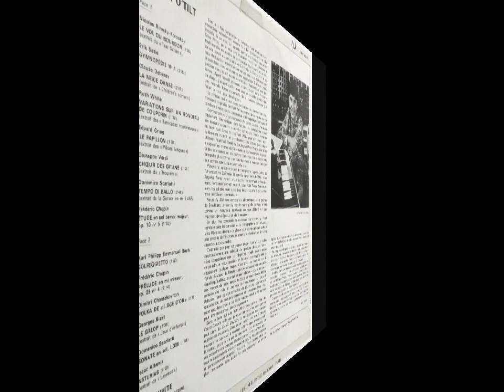RUTH WHITE - SOLFEGIETTO - K. P. E. BACH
Digitized from the LP